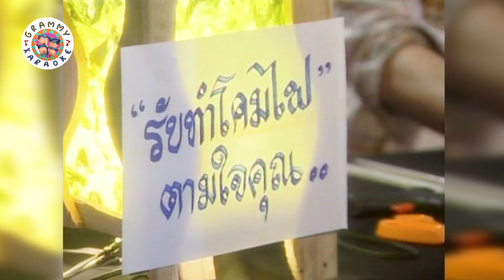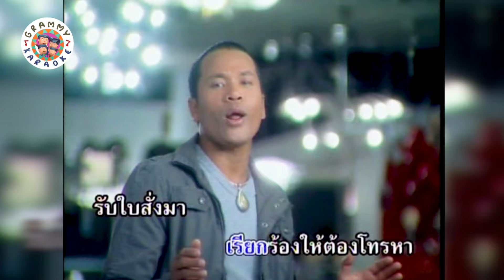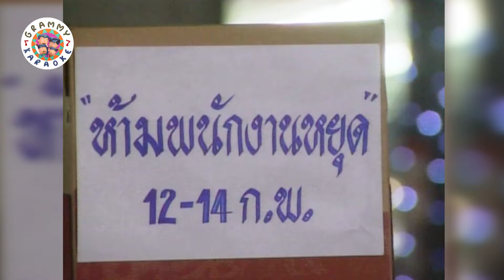คาราโอเกะ ถูกบังคับด้วยความคิดถึง - ไมค์ ภิรมย์พร